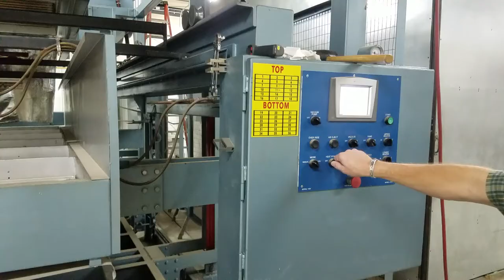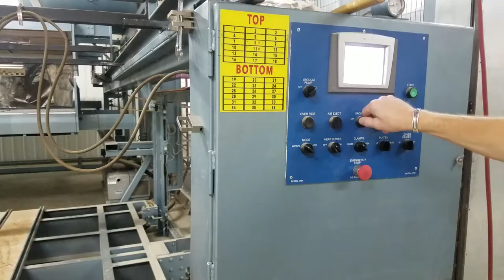Plastimach Used Thermoformers, CNC Routers, Die Cutters, Extruders, and Vacuum Forming Equipment